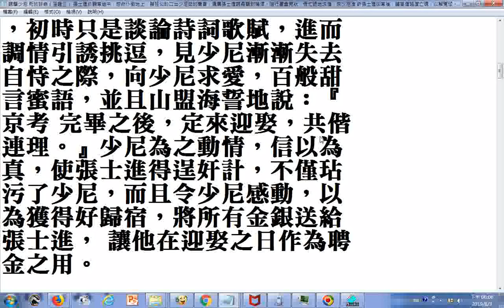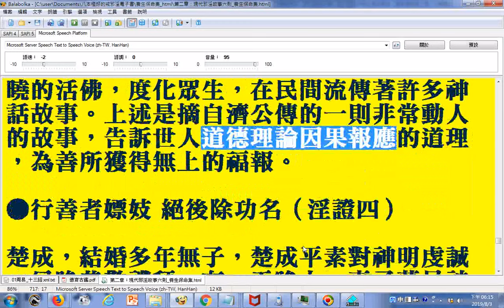少女初戀的經驗...張士進之邪淫行為，早被文昌帝君洞察，將張士進金榜除名。張士進落選後，竟然背棄昔日盟誓，路過尼姑庵，而不進庵迎娶少尼，帶著金銀竟自回家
養生保命集 第5章